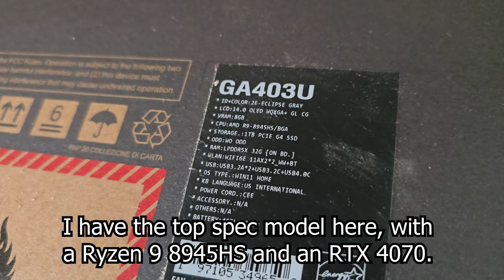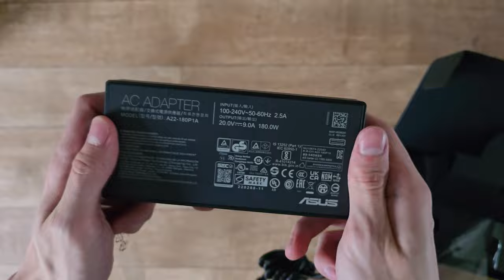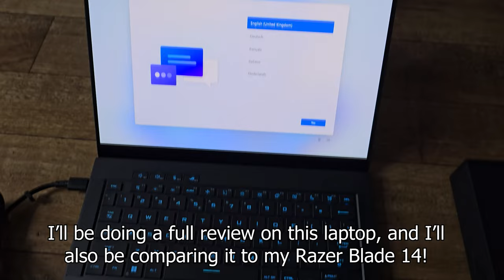Asus ROG Zephyrus G14 (2024) UNBOXING / First Impressions [OLED]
Today I'll be unboxing the new Asus ROG Zephyrus G14 (2024).

Zephyrus G14 RTX 4060:

Asus redesigned their premium gaming laptops this year, and brought some nice changes to the table. While tinness comes at a cost, this is no doubt one of the best compact gaming laptops you can get. Is this better than the Flow X13 or Razer Blade 14?